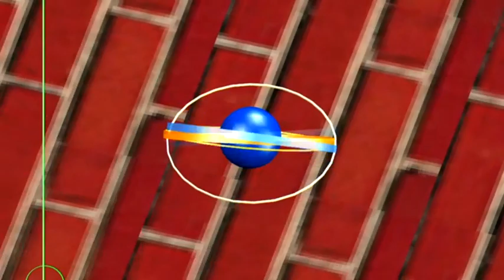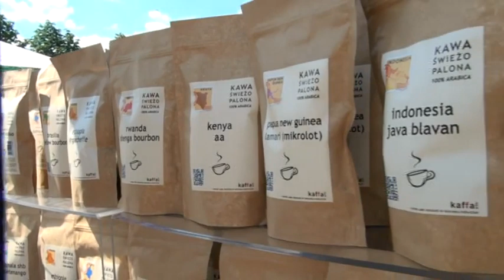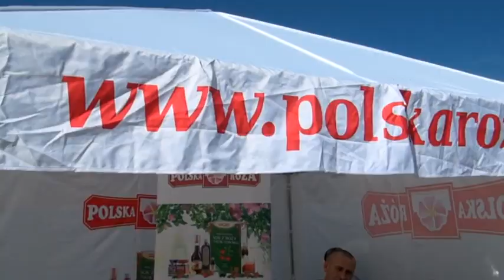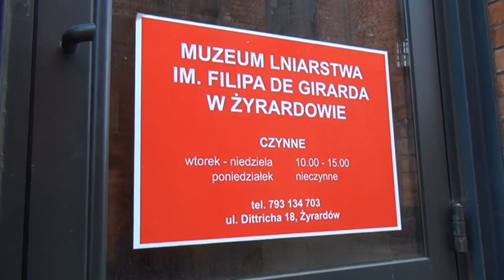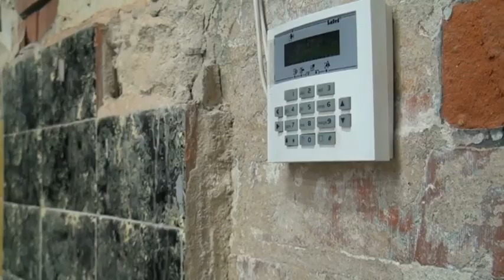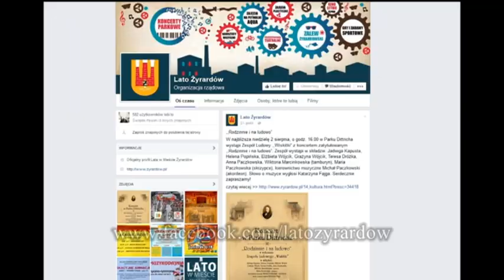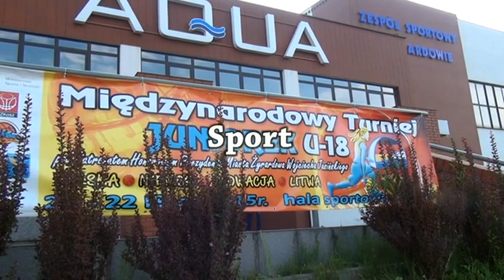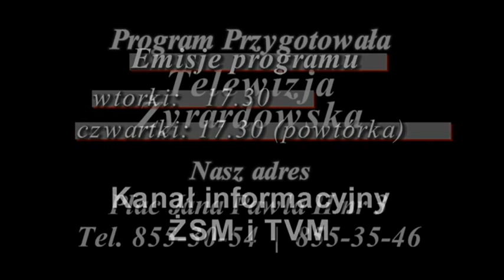TV ŻYRARDOWSKA 28.07.2015